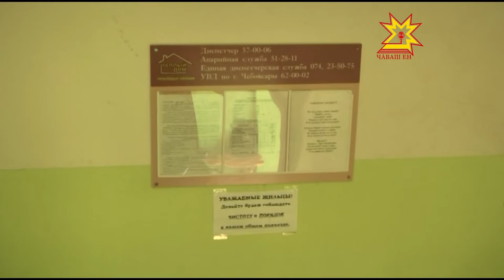Капитальный ремонт в Чебоксарах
В республике продолжают ремонтировать многоквартирные дома. Большой объём работ в этом году необходимо завершить в центральной части Чебоксар. Многие здания здесь были возведены в шестидесятые годы. Что в первую очередь меняют подрядчики? И насколько активно в этой программе участвуют собственники жилья? Узнавал мой коллега Дмитрий Ковалёв.